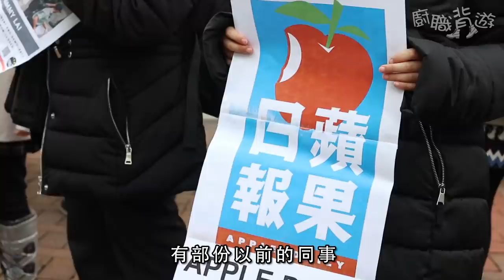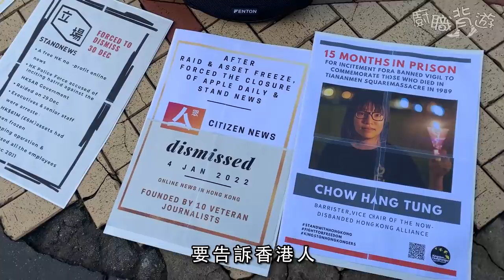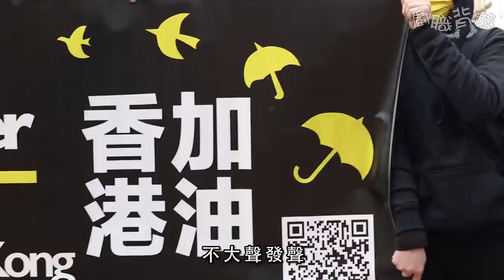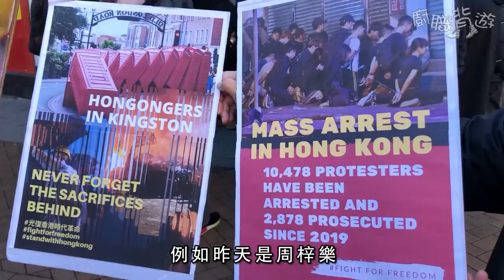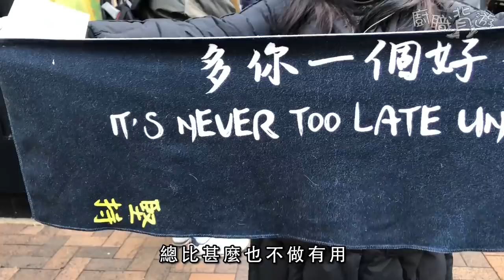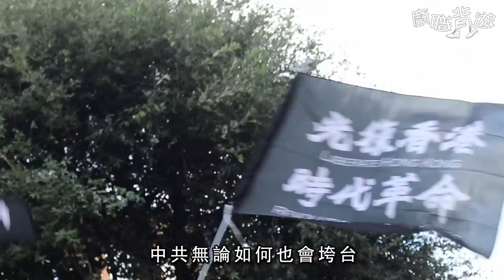【撐新聞自由】倫敦1.2公里人鏈｜街頭訪問｜香港人：不發聲愧對在囚手足｜小朋友自製標語：Stop Killing Hong Kong｜搞手：希望國際傳媒施壓｜父母播《鏗鏘集》望子女不忘本｜英國｜梁芷靈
【🇬🇧倫敦1.2公里人鏈街訪🎬】一直希望能夠追貼 新聞 嘅速度，早拍晚播，即日出到 街訪片。

前日禮拜日，朝早坐咗3小時火車去倫敦 Kingston，採訪香港人發起嘅人鏈活動，撐新聞自由；然後坐返3小時火車返屋企，全速過片、剪bite、抽shots、打字幕、上字幕。。。

每次都諗住：今次一定得！

好可惜，街訪片拍到第四條，始終都係挑戰失敗。當時剪剪剪，剪到1am，先完成得一半。。。始終第二朝6am要起身返工，唯有放棄，又一次遲多24小時先出到片。

雖然又失敗，不過每一次都覺得自己剪得又熟咗、又快咗、又進步咗。雖然唔可以一朝一夕就達成目標，但一條一條咁拍、一條一條去練習，一定會距離目標愈來愈近！

今次刷新一個紀錄係，一口氣訪問咗15位受訪者，句句感動！衷心感激你哋嘅信任！希望呢條片，唔單止可以喺今日鼓勵到你；日後灰心時、失意時、迷惘時，再睇一次，希望總有一句說話可以讓我哋重新振作！

希望有更多人睇到呢條片！